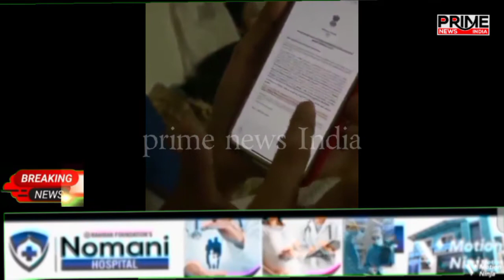Russia aur ukrain ki jung bharti students ka haal Dil dahal jayega